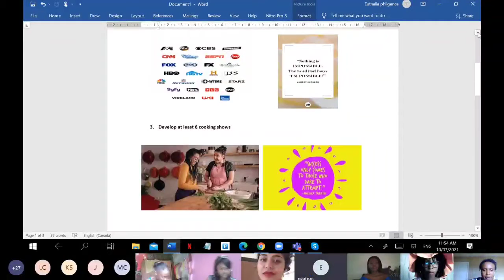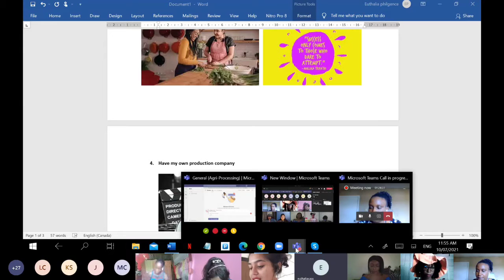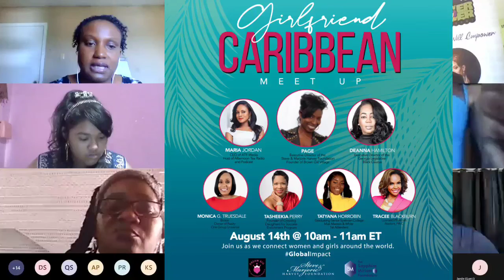SMF July Vision Board Tea Party w/Ms Liz Tea Time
Miss Liz arranged a lovely midmorning tea party for our GEMs on July 10, 2021.

Our GEMs dressed up, showed up and spoke up about their experience in the Dream Big Empowerment Program.

We had great guests like Analou Vilarde of Room Redux, Phillipines and Khadija AliSamhoul of Tower of Power Movement, Trinidad & Tobago, who led the GEMs in an exercise creating their very own vision boards.